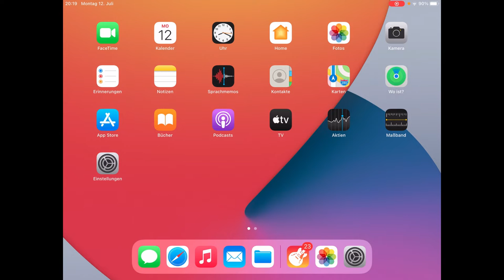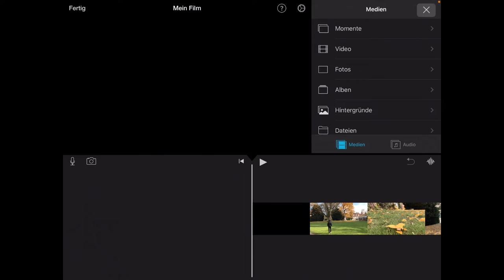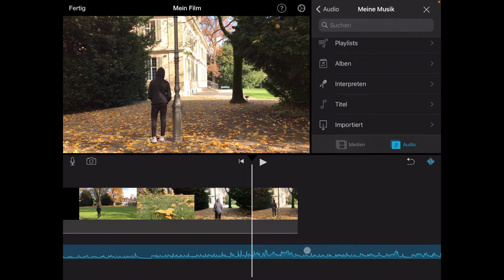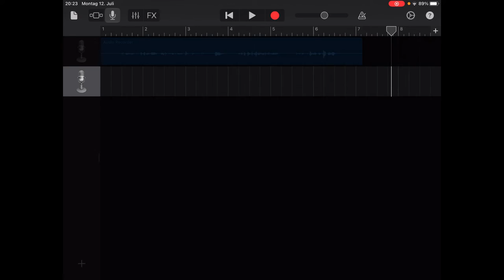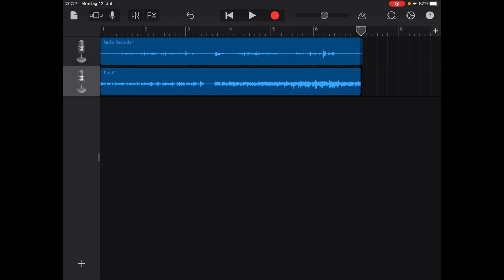Audiodownload iPad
In diesem Tutorial wird erklärt, wie man eine Audiodatei aufs iPad herunterladen und in iMovie oder GarageBand weiterverwenden kann.